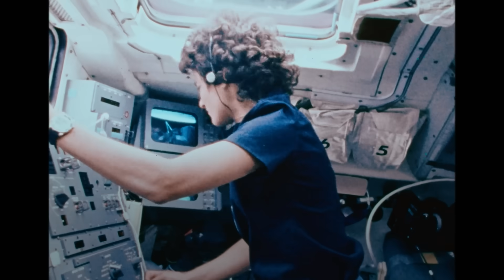Sally Ride's Historic Launch: the First American Woman in Space | National Geographic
Relive the groundbreaking launch of Dr. Sally Ride, the first American woman in outer space. Watch footage from the historic day and hear interviews with friends, journalists, and Sally Ride herself detailing her incredible journey that inspired generations to follow in SALLYfilm, now streaming on @disneyplus and @hulu.